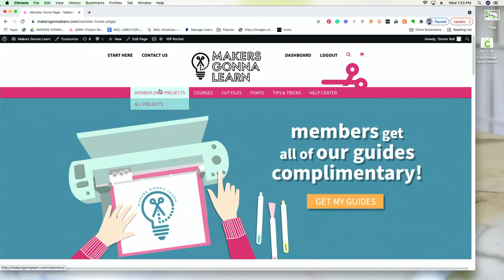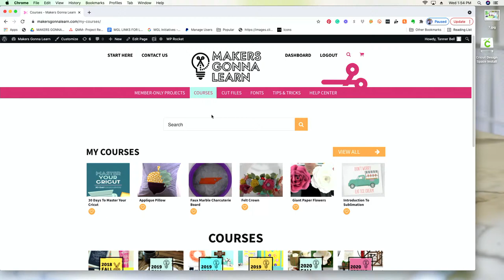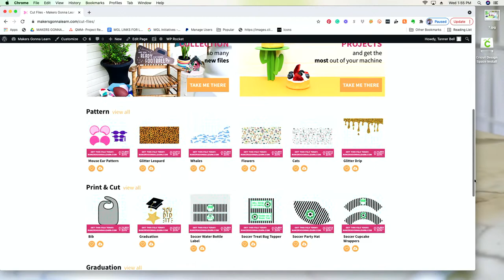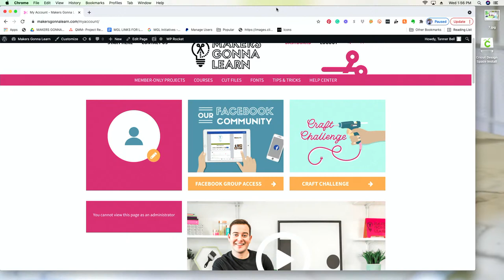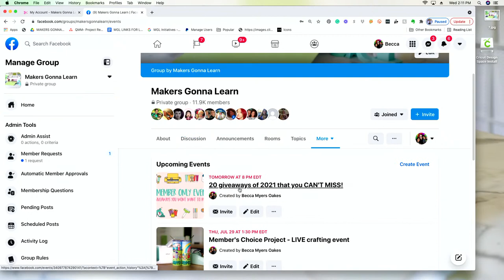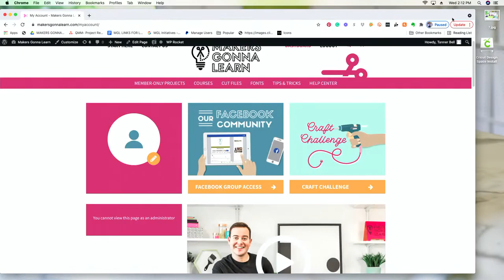Easy DIY Bleached Sublimation Shirts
✏️✏️ BACK TO SCHOOL SALE!! Join Makers Gonna Learn for $30 OFF using code "BACKTOSCHOOL" at checkout!

Sublimation is so hot right now, and so is bleaching shirts. In today's video, we create a Cricut project with the best of both worlds. Were making Easy DIY Bleached Sublimation Shirts, and you can't miss this! If you are looking into how to sublimate or easy sublimation projects, look no further.

Supplies Used:
Epson WorkForce WF-7710
Sublimation Ink Cartridge Kit
Sublimation Paper
Measuring Tape